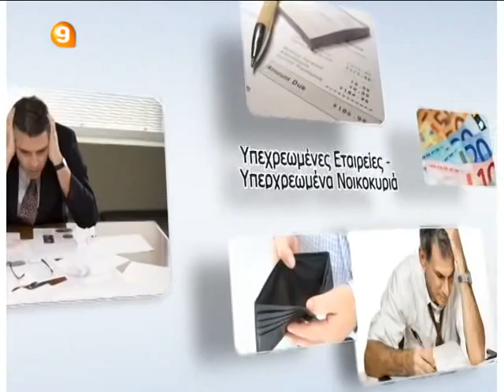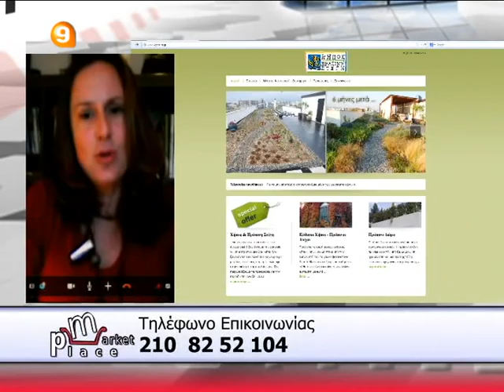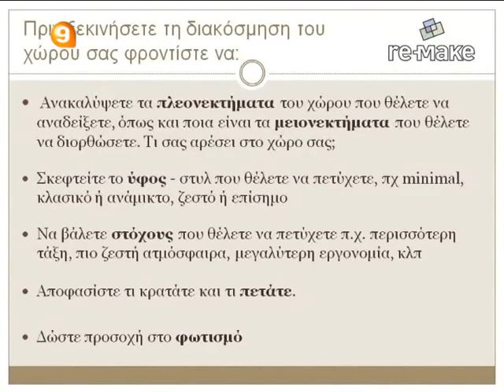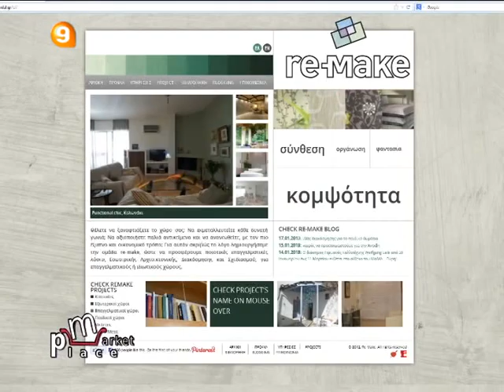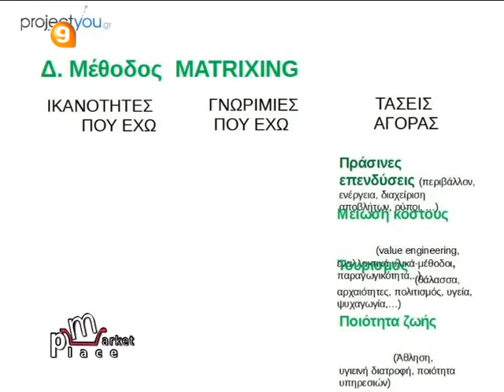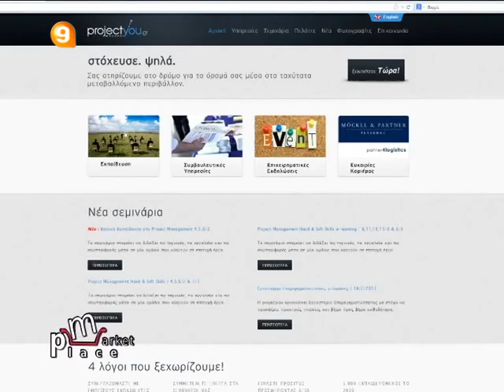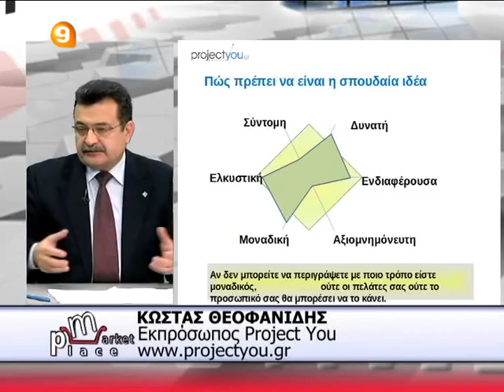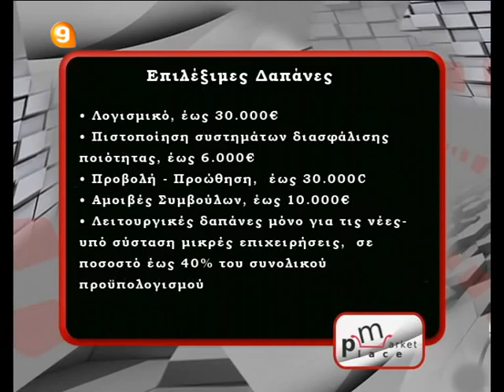Market Place 10η Εκπομπή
Η εκπομπή μας κινείται γύρω από τρεις άξονες. Ο πρώτος είναι η ελληνική επιχειρηματικότητα. Ενότητα που ασχολείται με καινοτόμες ιδέες, τις επιτυχημένες ελληνικές επιχειρήσεις, τις τάσεις του εμπορίου σήμερα αλλά και με δανειακά και επιδοτούμενα προγράμματα για τους Έλληνες επιχειρηματίες.

Ο δεύτερος άξονας είναι η εργασία και η εκπαίδευση. Αφορά τα επαγγέλματα του μέλλοντος και επιμορφωτικά σεμινάρια για εργαζομένους. Συζητάμε για τις τρέχουσες ευκαιρίες στον τομέα της εργασίας και την κατάλληλη προετοιμασία για τις επαγγελματικές συνεντεύξεις.

Ο τρίτος άξονας είναι οι υπερχρεωμένες εταιρείες και τα νοικοκυριά. Ένα πολύ σημαντικό σύγχρονο ζήτημα. Έχουμε κοντά μας ειδικούς που εξηγούν τις αιτίες του φαινομένου και προτείνουν λύσεις για να βρείτε διέξοδο από το πρόβλημα.